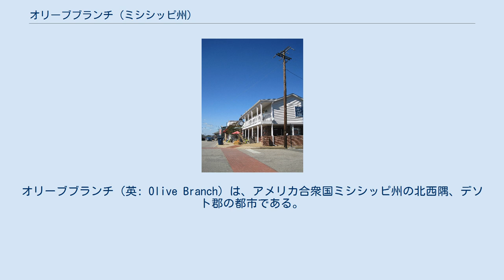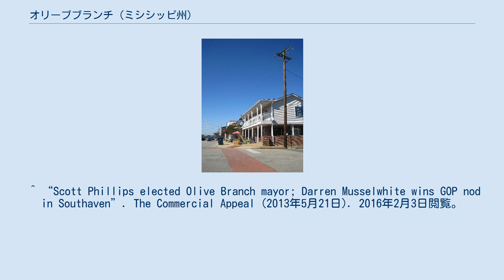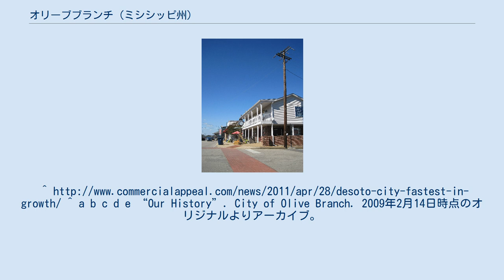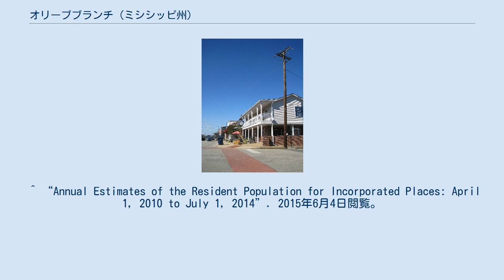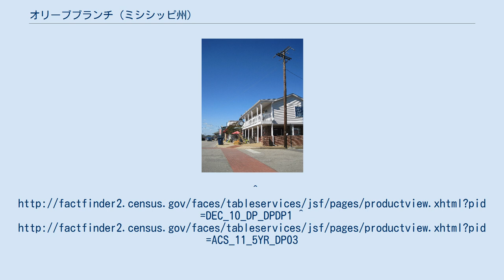オリーブブランチ (ミシシッピ州)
オリーブブランチ（英: Olive Branch）は、アメリカ合衆国ミシシッピ州の北西隅、デソト郡の都市である。
2010年国勢調査での人口は33,484 人であり、2000年国勢調査時点の21,054人から59%と急増していた。
隣の州であるテネシー州メンフィスの郊外であり、その大都市圏に属している。
この都市圏にはテネシー州南西部の3郡と、ミシシッピ州北西部の5郡、アーカンソー州東部の2郡で構成されている。
1990年から2000年、オリーブブランチは成長率490%と、アメリカ合衆国で最大の成長率となった都市だった。
デソト郡内の他にもある急速に成長している郊外部と共に、メンフィス市中心部から大量の中流階級の人々が脱出して来ていることで、オリーブブランチは成長、発展を続けている。
 オリーブブランチの歴史的中心街 オリーブブランチとなった地域に最初に恒久的に入ったアングロ系開拓者は、スティーブン・フリンとその妻の義兄弟ミルトン・ブロッカーだった。
1836年4月13日、新設されたデソト郡で、セクション34と35と呼ばれていた土地1,280エーカー (5.2 km2) を、チカソー族インディアンの酋長ラッシュ・パン・タビーから、1,600ドルで購入した。
1840年、フリンはその土地をブロッカーに6,400ドルで譲渡した。
1840年代初期に「カウペンス」と呼ばれた小さな町が出現した。
その名前は1842年に「ワトソンズ・クロスローズ」と変えられた。
1846年、郵便局が設立され、町の名が再度「オリーブブランチ」と変えられた。
町の設立者の子孫の1人、フランシス・ウィルソン・ブロッカー夫人が、聖書にあるノアにオリーブの枝を持ってきたハトの話を象徴する方法としてその名前を提案した。
南北戦争のとき、町の南西部で何度か小競り合いが起こった以外、オリーブブランチは破壊行為や暴力沙汰を免れた。
 1874年5月1日、オリーブブランチは町として法人化された。
ベン・ウェッソンが初代町長に選出された。
法人化後最初の国勢調査は1880年であり、人口は73人だった。
1885年、オリーブブランチを通る鉄道が建設され、メンフィスやアラバマ州バーミングハムと繋がれた。
1888年3月6日、オリーブブランチは公式に村と指定された。
 20世紀への変わり目で、オリーブブランチには200人近い人が住んでいた。
それに続く年代では、1910年に最初のコットン・ジン、1922年に公共上水道、1927年には電力の配線など、近代の便利さがこの村にも導入された。
1929年、現在のバンコープサウス銀行がある場所に、T・H・ノーベルのチーズ工場が開設され、オリーブブランチでは最初の工業になった。
公共上水道が建設され、1946年頃には町の通りが舗装された。
その後の数十年間で、村は緩りと成長し、人口は1940年国勢調査の441人から1950年では534人、1960年では642人になっていた。
1960年代から人口増が加速され、1970年には2倍以上の1,513人になった。
1971年、オリーブブランチ中心街から数マイルの場所が、ホリデイ・インの大学と会議場の場所として選定された。
この大学の建設と同時期に、ホリデイ・インは広さ3,000エーカー (12 km2) の産業団地の建設を始めた。
1973年1月にはオリーブブランチ空港の開港が続いた。
滑走路の長さは6,000フィート (1,800 m) あり、現在では州内で5番目に発着回数の多い空港となっている。
1974年、アメリカ国道78号線がオリーブブランチを通って建設された。
このような開発とインフラの改善は、就業機会の増加、産業、人口をデソト郡とオリーブブランチにもたらした。
 1990年代は市の人口が爆発的に増加した時代となった。
1990年国勢調査では人口がまだ3,567人に過ぎなかった。
1996年、市の西側の領域を併合して、面積が2倍になった。
2000年までに人口は21,054人となり、1990年に比べて490%の増加となった。
 オリーブブランチ市は 北緯34度57分47秒 西経89度50分30秒 / 北緯34.96306度 西経89.84167度 / 34.96306; -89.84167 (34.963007, -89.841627)に位置している。
デソト郡の北東部にあり、アメリカ国道78号線とミシシッピ州道302号線（地元ではグッドマン道路と呼ばれる）、および同305号線（ジャ...